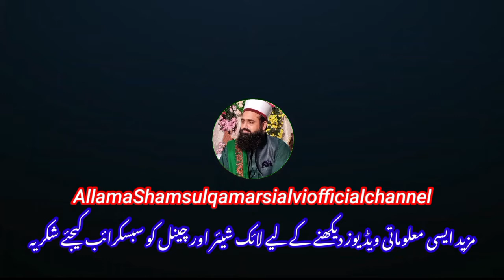Ahle Sunnat ki Nmaz ko Qadiani wali Nmaz khny par Mirza ko Jwab by Allama Ramzan Qamar Razvi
Ahle Sunnat ki Nmaz
ahlesunnat ki namaz ka tarika